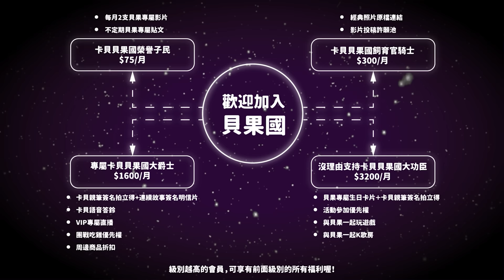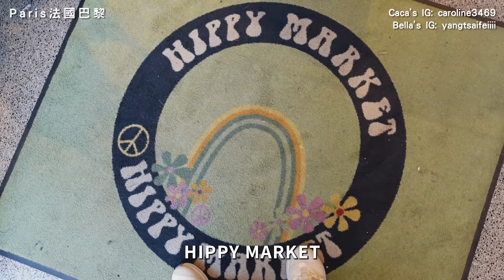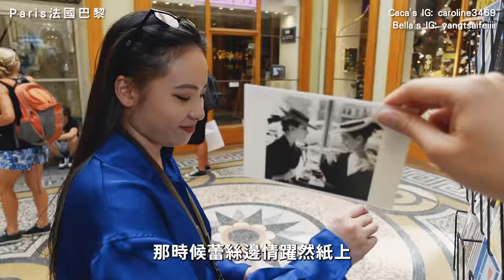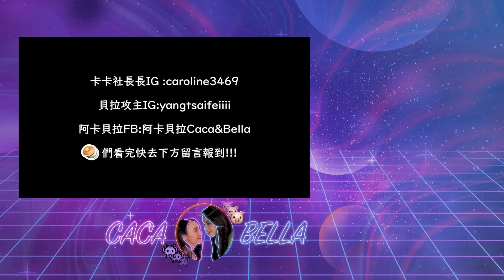(SUB)每天跟老婆在巴黎的陽台上...歐遊最終篇了！好捨不得唷｜阿卡貝拉CacaBella-歐遊Vlog｜ppl,les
歐遊最終回了～好捨不得好像旅行到這邊真的結束的感覺唷
也謝謝大家陪著我們一起跑去這麼多地方！

獻上行程
Day4 7/9 （六）

-Dandy  Hotel 城市稅3🌟
本來很期待的一間旅店，但是我們明明訂了陽台房卻沒有陽台，跟櫃台反應態度卻不太友善。隔天雖然換了有陽台的房間，但是付一樣的錢房型卻被降級了，所以整體的體驗非常不好。

-Chateau de Versailles 凡爾賽宮5🌟
可以說是法國最壯觀的宮殿，是法國太陽王路易十四耗時二十幾年才完工的。著名的鏡廳也在這裡。裡面真的非常壯觀也有很多歷史文物，缺點就是很熱人又太多。逛完不能忘記凡爾賽花園，裡面有一個很多天鵝的湖泊，下午5點前可以進去划小船，我們沒有划到很難過，大家要去一定要記得時間。

-晚餐Le Comptoir de la Gastronomie 5🌟
主打鴨肉的一間餐廳，是我們在巴黎覺得最好吃的一餐！烤蝸牛、烤起司洋蔥湯、鴨胸、鴨肝，都超大份又非常好吃，價位在巴黎也不算太貴，有機會要記得預約去吃！

Day5 7/10（日）
🌟法國攝影師朋友 Psalm   🌟IG psalmeustoma
-巴黎第一區 逛逛飯店樓下
-GROM冰淇淋 3🌟
-午餐 Bouillon République  3🌟
當地有名的平價餐廳，在巴黎真的算很便宜所以很多人，服務也不錯。但我們覺得餐點的味道真的算滿普通的。

-147RE.Vintage 瑪黑區精品古董5🌟
是華人在巴黎開的精品古著選品店，如果是服裝設計控，真的可以在裡面挖到很多寶藏！從小眾設計師款到Celine、Dior、Hermes、Chanel都可以挖到寶，而且狀態都很良好，價格也相對划算又不容易撞衫！
如果香榭大道的精品店下不了手，可以來這裡看看有沒有喜歡的寶藏。

-La Glacerie  4🌟
當地朋友推薦的冰淇淋店，滿好吃的不過價格挺貴的。

-Galeries Lafayette Haussmann老佛爺拉法葉百貨 4.5🌟
7月是拉法葉百貨的大打折時間，精品、設計師品牌都打了很多的折扣，購物狂可以在裡面待上一整天！

-經過 龐畢度美術館
-晚餐-Le Vieux Bistro 3🌟
比較普通的餐廳，會吃只是因為他開的比較晚了。

Day6 7/11（ㄧ）
1：30 PCR
-午餐 le carreau  3🌟
PCR旁邊的餐廳，但食物還好。

-Glarie Vivienne 薇薇安拱廊街 4🌟
跟茹福魯瓦廊街一樣，是一條很美的室內透光拱廊街，一樣有餐廳跟書店、藝品店。我們在這裡買到最多我們喜歡的明信片，賣了超級多準備送給貝果們，不知道你們拿到哪一張呢？

-香榭大道精品街 （應該沒什麼拍）
-晚餐 Nodaiwa 鰻魚之神鰻魚飯3🌟
遠近馳名的鰻魚之神野田岩的米其林一星鰻魚飯，要吃記得先預約。一盒要價100歐元左右，可惜鰻魚雖然鬆軟，但是味道對我們來說偏死鹹，跟我們在台灣習慣吃的口味不一樣，而且很貴，所以我們並不推薦給大家。

-Jardin des Tuileries杜樂麗花園5🌟
就在羅浮宮旁邊的杜樂麗花園，交通非常方便，整個花園都免費可以直接進入，花園造景跟噴泉都很美。還可以直接遠望巴黎鐵塔，日落夕陽時分的天空特別美，氣溫也最舒適宜人。廣場中間的噴泉周圍有很多椅子，有空位的話記得坐上去享受巴黎市區獨有的悠閒氣氛。凡爾賽宮因為車程遙遠又需要費用也有時間限制，時間不夠的話在杜樂麗花園就可以體驗到更舒適的巴黎浪漫。

Day7 7/12（二）

一早飛機✈️
巴黎機場退稅、小包最好放小行李箱（不要放瓶罐）
退稅-Global Blue / Planet (網站） 把BarCode跟號碼都拍下來
歐盟可以統一退稅，最後出境的國家退稅就好～
希望大家之後出國都平安順利！！！